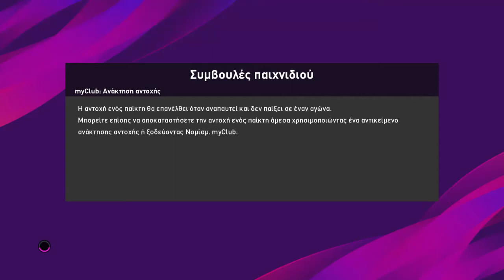eFootball PES 2020_ZENIT VS BAYERN 0-3